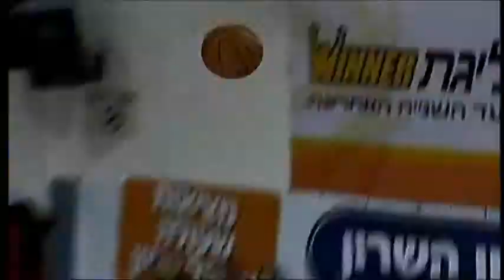Netanya, Israel! Sea, Sun & Fun!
Planning a vacation in Israel?
We have a great idea for you -- come join us in Netanya.
We invite you to visit one of the most beautiful cities in the Sharon and indeed in the whole of Israel. A sparkling and lively city that offers its visitors an international-style vacation. In Netanya you will find beautiful beaches, elevators taking you down to the sea, seemingly never-ending promenades, wild cliffs, rare nature reserves and green parks.
As a true resort town, you will find in Netanya plenty of entertainment, culture and leisure centers: coffee houses, a variety of restaurants, shopping centers, a lively market, movie theatres, art galleries, as well as various outdoor events and festivals that are held during summer and open to the public.
Welcome to to the site of Netanya Association for tourism!